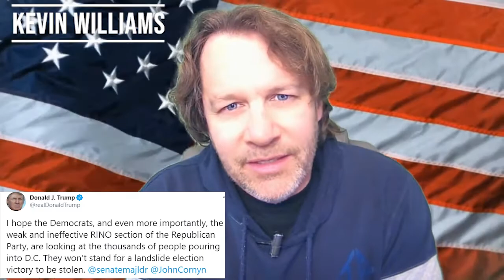BREAKING: MAGAS THREATENS CIVIL WAR and Kevin Williams Wonders which part of that is Law & Order